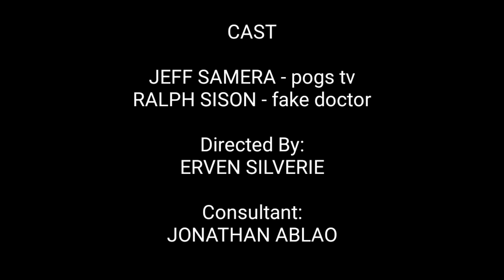SWAB TEST (A short film)